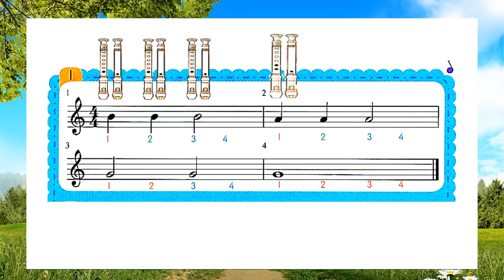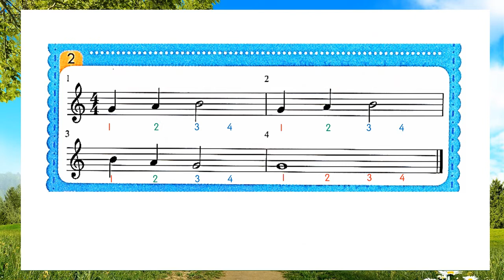三年级音乐教育 单元16 竖笛吹一吹：节奏1和节奏2